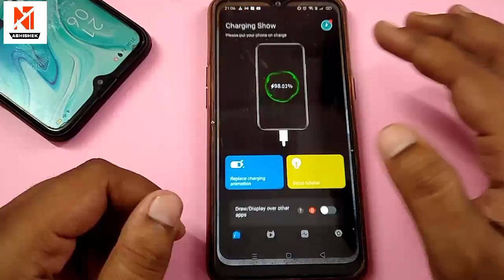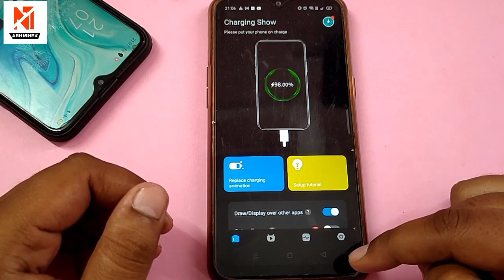How to change battery charging animation in any mobile !! Phone charging animation kaise change kare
Download App

How to change phone charging animation

How to change phone battery changing animation

How to customize phone charging animation

Phone changing animation kaise change kare

Phone battery changing animation kaise badle

Change battery charging animation in all mobile

How to get phone charging animation

Battery charging animation kaise change kare